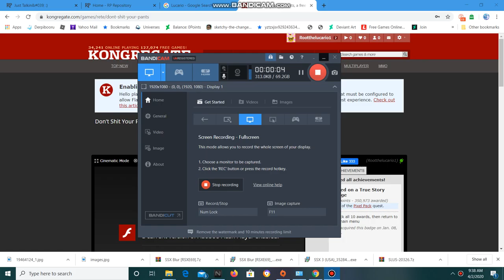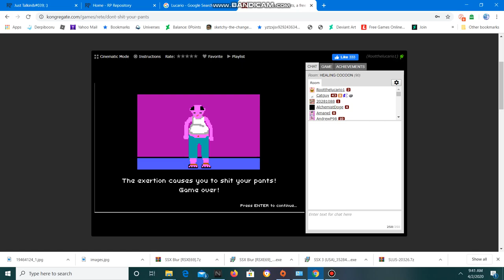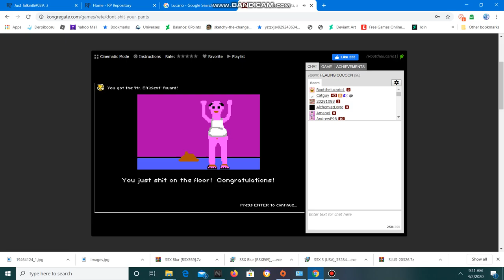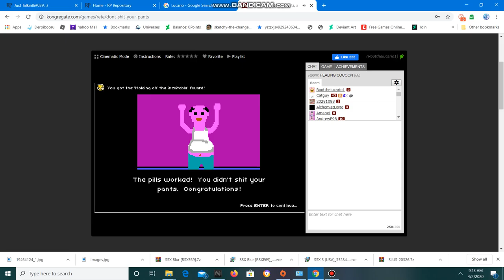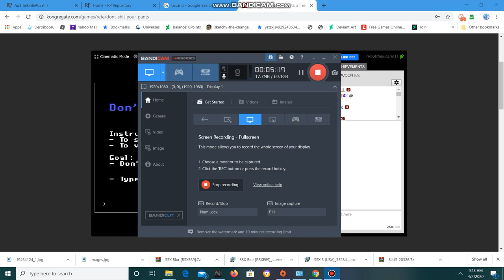Root thelucario plays| Don't shit your pants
Don't shit your pants is a bad game.
i have discord but i dont know the link to it yet